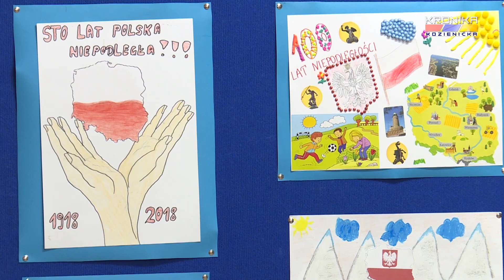Wieczornica z okazji 100-lecia odzyskania Niepodległości PSP w Wólce Tyrzyńskiej (09.11.2018)